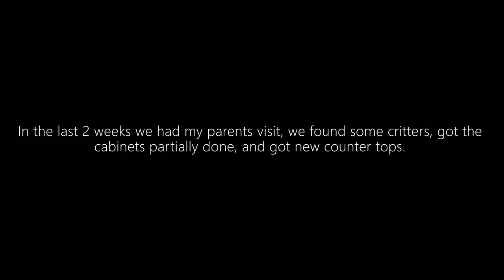New Counter Tops & Cabinets - Homestead Adventures (Wk 13 & 14)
This week my parents come to visit. We got some new critters and made some good progress on the kitchen.

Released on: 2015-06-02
Music  Publisher: Colter Wall
Music  Publisher: Check Your Pulse Music Publishing/Rick Rubin Entertainment